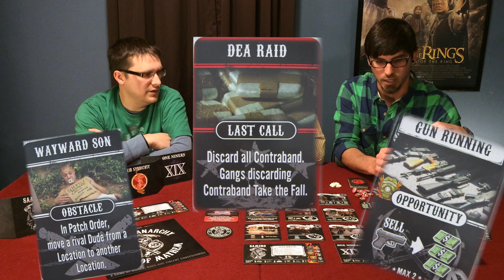Sons Of Anarchy: Men of Mayhem - Episode 66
Check us out!  MeeplesOnMeeples.com
Rules - :41
Components - 6:37
Likes/Dislikes - 8:33
Strategy - 12:59
Reviews - 18:44